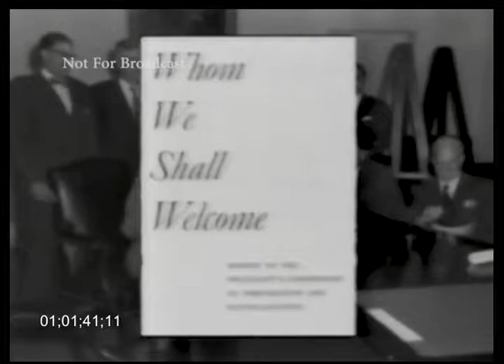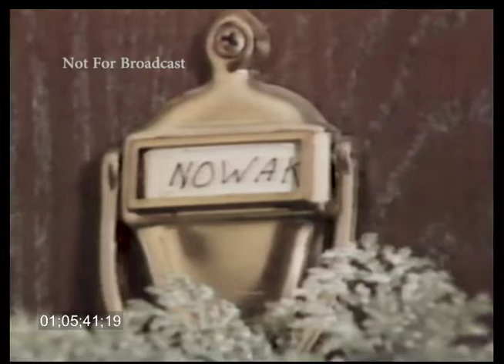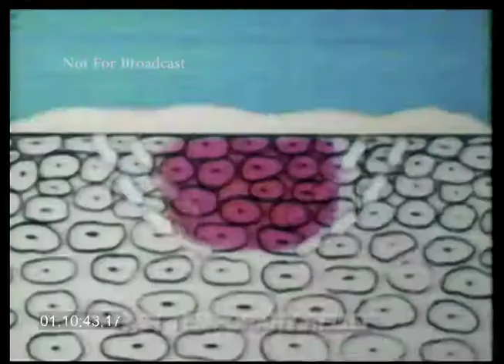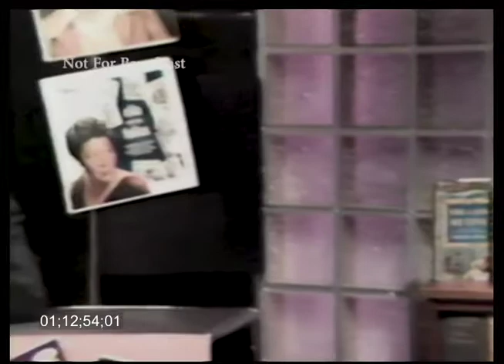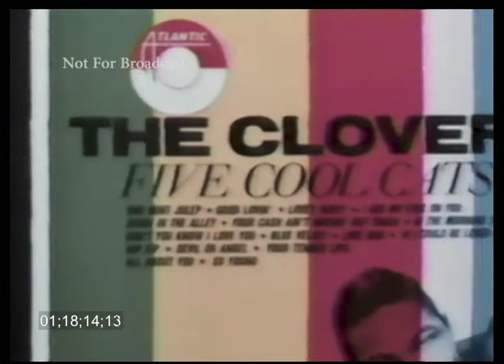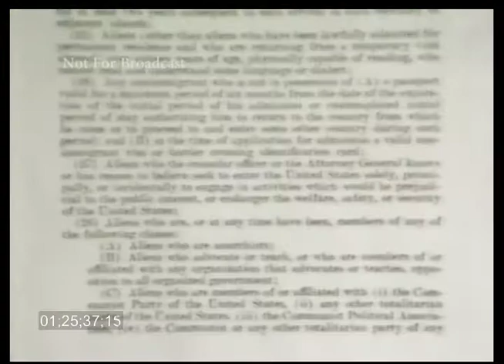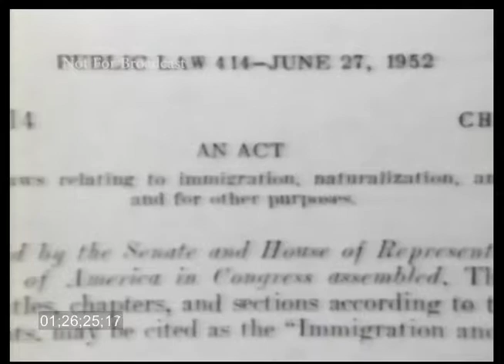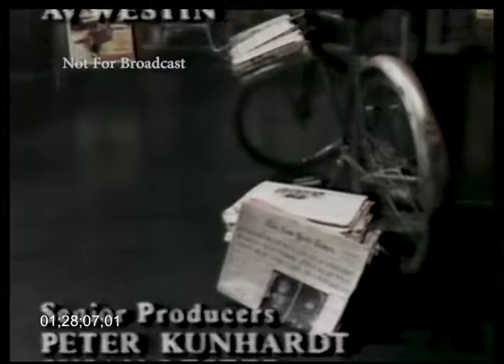Our World "Fear and Frustration: Winter 1952" Part 2 of 2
Starring Linda Ellerbee and Ray Gandolf
As broadcast on ABC Network Feed on January 15, 1987